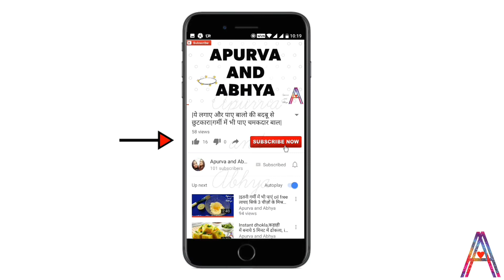DIY Homemade COLOSSAL KAJAL - Application demo Long lasting smudge proof - Super black kajal at home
For creating things with easy available items at home...

We include
art and craft 🎏🎊🎉
easy tips 🖊🔎✔
health care💯
beauty tips 💄💅🏻💍

All you are getting in just one channel...😀😀😀

Hurry up. 🏃🏻‍♀🕺🏻
Go and click

Button...

And get all notifications of our channel... ♥♥♥♥

Thankyou✌🏻